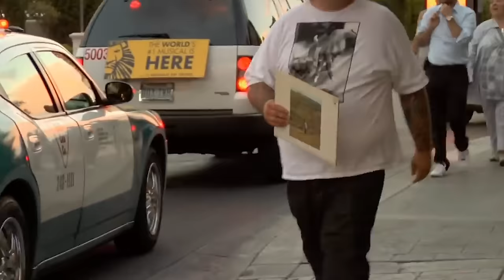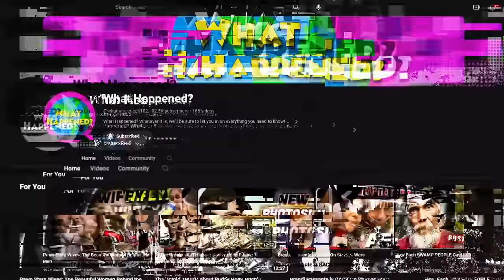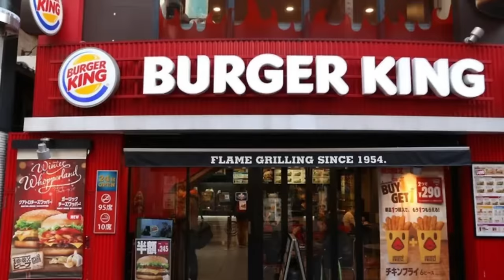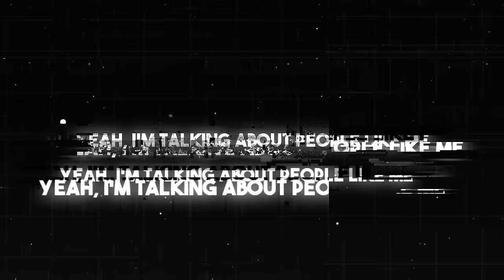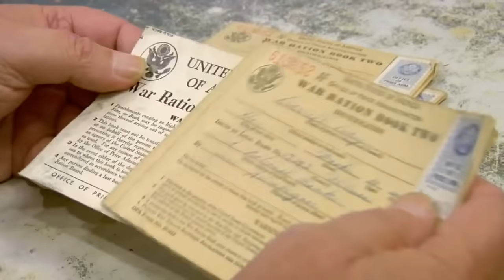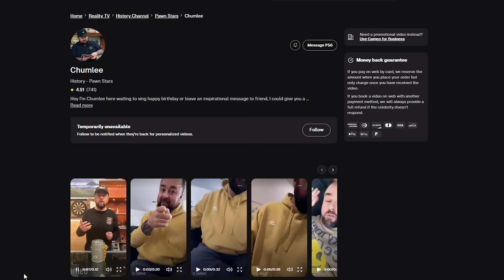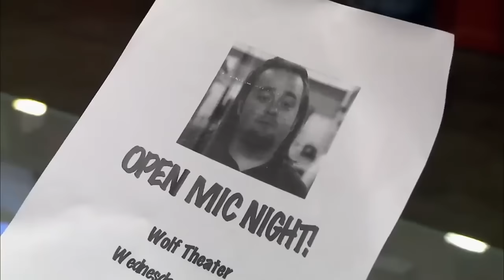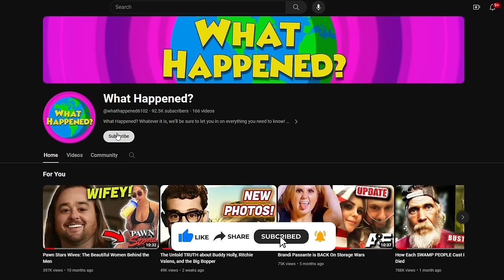The Downward Spiral of Chumlee (Why He Was Fired from Pawn Stars)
For fifteen years now, Chumlee has served as the comic relief on Pawn Stars. While his boss and best friend struggle to manage an ever-growing business, Chumlee is there to break the ice– and more than a few precious items. On camera, it doesn’t seem like he’s more than a loveable, bumbling fool (unless the topic is sneakers or pinball machines.)

The Downward Spiral of Chum Lee (Why He Was Fired from Pawn Stars)